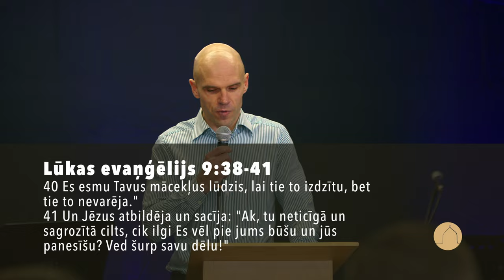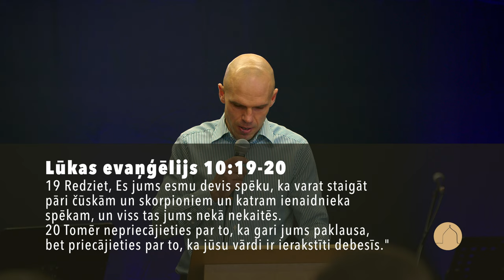Es redzēju sātanu kā zibeni no debesīm krītam | 24.03.2024.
Adrese: Pilsētas laukumā 1, 3.stāvā
Svētruna: 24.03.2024. "Es redzēju sātanu kā zibeni no debesīm krītam"
Sludina: Gatis Rožkalns
Draudzes locekļu liecības